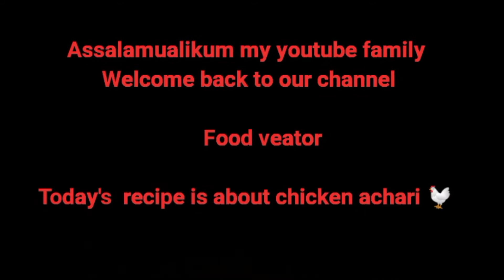chicken achari salad | easy and quick chicken achari | food venator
1 onion
1 capsicum
500 grms chicken
1 tsp meethi dana
1 tsp klonji
1 tsp salt
1  tsp red pepper
1tsp zeera
2-3curd
1 tsp ginger garlic paste